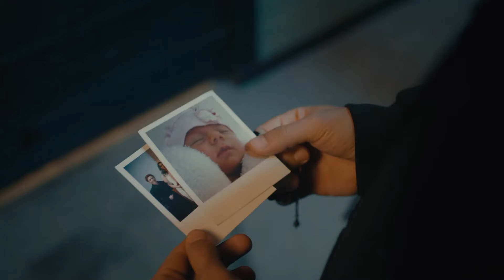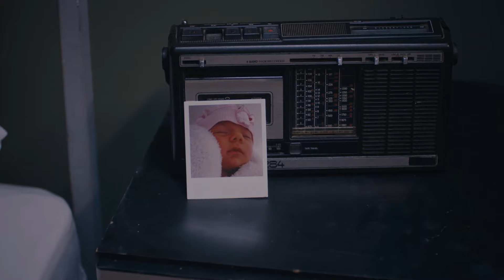Düşmanının Olmadığı Tek Bir Yer | Doğduğun Ev Kaderindir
Mehdi kavgaya tutuştu. MAPUSHANE GÜNLÜKLERİ

“Doğduğun ev kaderinmiş.
Kimi sevip kiminle evleneceğine bile doğduğun ev karar veriyormuş”

Zeynep, yoksulluk içinde bir evde doğmuştur, ancak imkansızlıklar nedeniyle Sakine annesi onu gündelikçi olarak çalıştığı evin sahibi Nermin Hanım’a vermiştir. Zeynep her imkân önüne serilerek bu evde büyümüştür. Üniversite mezuniyetine kadar gerçek ailesi ile görüşmeyen Zeynep, yetişkinliğe doğru adım attığı doğum gününde kendini tanımaya doğru bir adım atmaya karar verir. İkinci ailesi olan Nermin Hanım’ın itirazlarına karşın Zeynep, Sakine annesine karşı hissettiği vicdan azabıyla da bu mahalleye dönmeye karar verir.

Sürekli gerçekte kim ve hangi ailenin kızı olduğunu sorgulayan Zeynep cevabını bir türlü bulamadığı bu yegâne soruyla boğuşurken yolu herkesin güvenle sırtını yasladığı, cesur, fedakâr ama bir o kadar da yalnız bir adam olan eski mahallesinden Mehdi ile kesişir. Zeynep ve Mehdi, ikisi de annelerinin izinde bir hayata evet diyerek çıktıları bu yolda önce aşkı bulurlar sonra kendilerini keşfederler. Hayat onların mutlu olmasına bir türlü izin vermese de mücadeleleri hiç bitmez. Zeynep ve Mehdi, doğdukları evin kaderine mahkum mu kalmakla kendi kaderlerini kendileri yazmayı başarmak arasında gidip geleceklerdir.

Oyuncular: Demet Özdemir, Engin Öztürk, İbrahim Çelikkol, Engin Hepileri, Zuhal Gencer, Senan Kara, Fatih Koyunoğlu, Hülya Duyar, Elif Sönmez Günmeriç, Naz Göktan, İncinur Sevimli, Hakan Salınmış, Kaan Altay Köprülü

Yapım: OGM Pictures
Yapımcı: Onur Güvenatam
Yönetmen: Çağrı Bayrak
Senarist: Eylem Canpolat, Ayşenur Sıkı, Defne Gürsoy, Doruk Erengül, Seray Şahiner, Selcan Özgür, Berrin Tekdemir, Firüze Engin
Tür: Dram